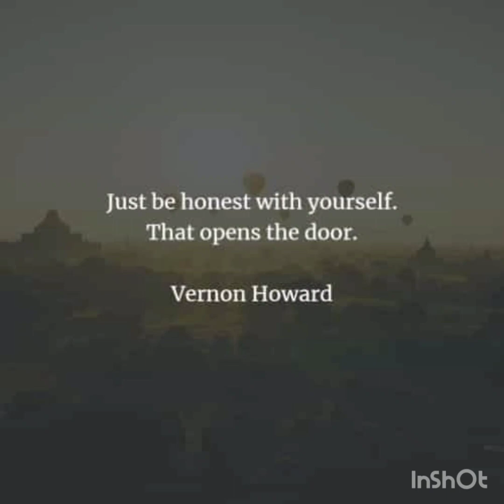MWC Book a day Book 977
Name: A. Mrithula
2nd b. Com(general)
Book name: The Empty Pot
Author name: Demi